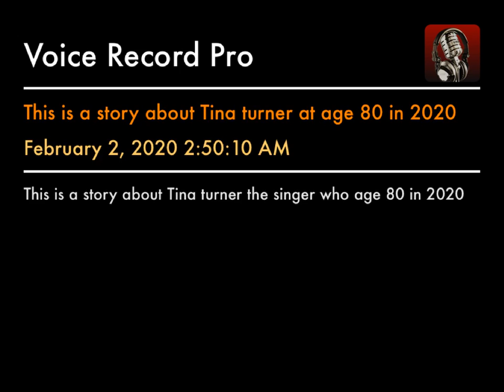This is a story about real Tina turner at age 80 in year 2020 still alive (EQ SOUND)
This is a story about Tina turner the singer who age 80 in 2020